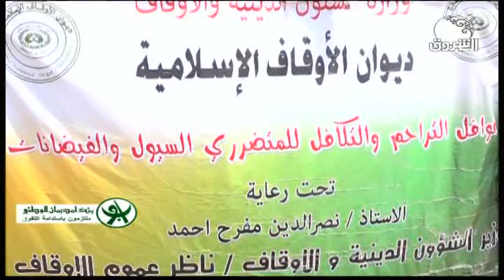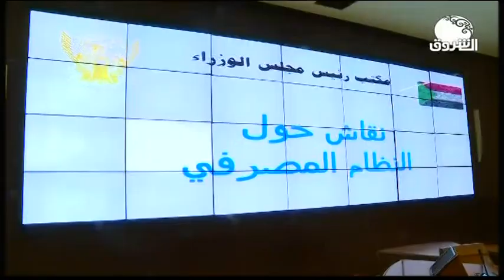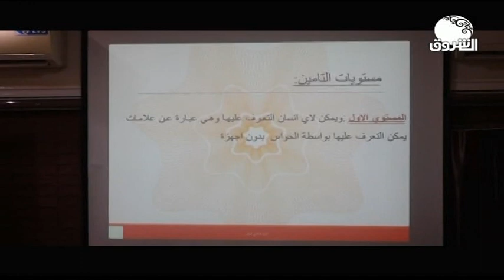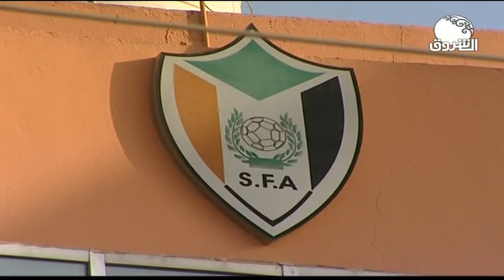السودان هذا المساء ـــ 16 سبتمبر 2020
الشروق_ الفضائية
Ashorooq Tv
ـــــــــــــــــــــــــــــــــــــــــــــــــــــــــــــ